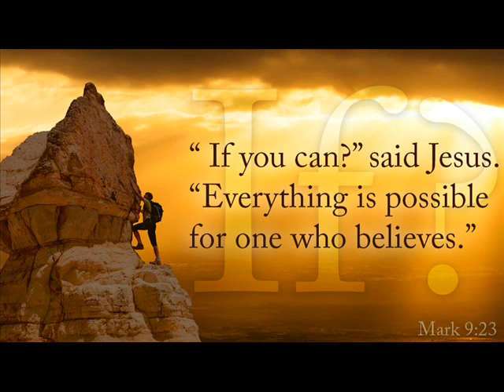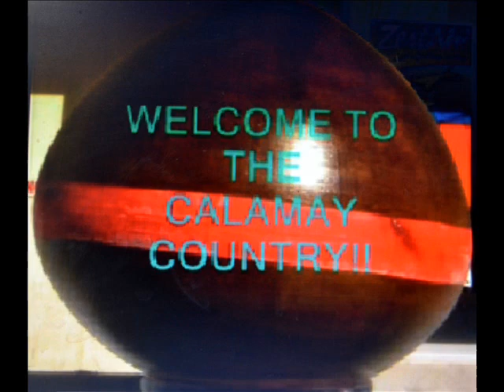2nd Sunday of Advent 'B' 2021_Fr. Vincent Rey Lofranco.mp4